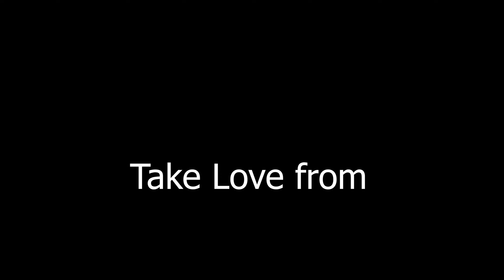9. বড় যদি হতে চান | ডেল কানের্গীর আত্ন -উন্নয়নমুলক বই | Boro Jodi Hotey Chan | Dale Carnegie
মানুষ আপনার কথা বোঝে কিন্তু মেনে নেয় কী?  উত্তর যদি না হয় তাহলে মানুষকে স্বমতে আনবো কী করে? চলুন জেনে নেই ডেল কানের্গীর কাছে ।

ডেল কার্নেগীর বই পড়েননি এমন লোক খুজে পাওয়া কঠিন। তবে অনেকেই আছেন যারা কানের্গীর সব বই পড়েন নি। তার লেখায় আছে এক জাদুকরী শক্তি। তার লেখা আপনাকে নতুন করে ভাবাবে আপনার ব্যাক্তিত্ব, চিন্তার ধরন, জীবন বোধ ও নিজেকে ও চারপাশকে নিয়ে। তার লেখা আপনাকে অন্যের অন্তর দেখতে সাহায্য করবে। বুঝতে সাহায্য করবে মানুষের মন ও তার তার কর্মকে।

bookpickers টিম ডেল কার্নেগীর ‘বড় যদি হতে চান’ বইটির অডিওবুক ভার্সন বাজারে আনতে পেরে আনন্দিত বোধ করছে। আমরা আশা করছি এই বইটি আপনাদেরও ভীষণ ভালো লাগবে, কাজে আসবে।

বইটির সবকটি লেখা এক একটি এপিসোড হিসেবে আপলোড হবে। ভালো লাগলে লাইক দিতে ভুলে গেলেও শুনতে নিশ্চয়ই ভুলবেন না।
শুভ কামনা।

This book is the audiobook version of the bestseller book 'Boro Jodi Hotey Chan' by Dale Carnegie. The main book was written in English. Here we are presenting the Bengali translated version.

Audiobook Narration: Shourov Choudhury
Video Edit Support: Online Video Edit Service

Cheers